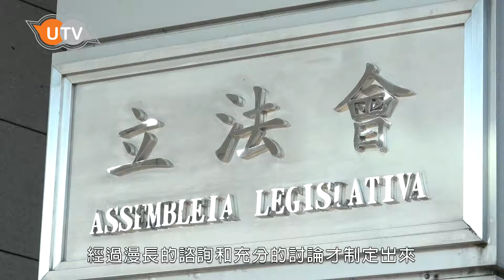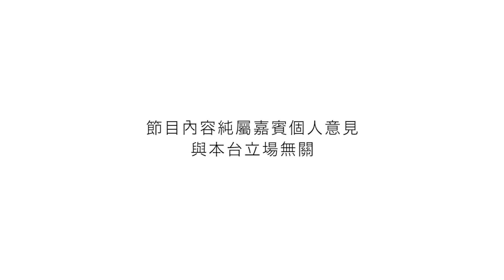【特備節目】陳家良：從嚴管理澳門土地問題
南灣湖CD區14幅土地批給期限月底屆滿，政府表明將依法收地，此事引起社會熱議。有發展商認為土地未能發展，責任不在其身上；有議員就《土地法》向立法會提案要求「釋法」；有地產界舉辦研究會，認為《土地法》違反《基本法》，應要修改。

群力智庫常務理事陳家良認為新《土地法》的制定過程十分嚴謹，不是「話修就修」，澳門的土地管理應嚴格按照《土地法》來執行。

行政長官辦公室昨（27日）亦發出新聞稿重申，政府嚴格遵守《土地法》、《文化遺產保護法》、《城市規劃法》。現階段政府沒有提案修改《土地法》。